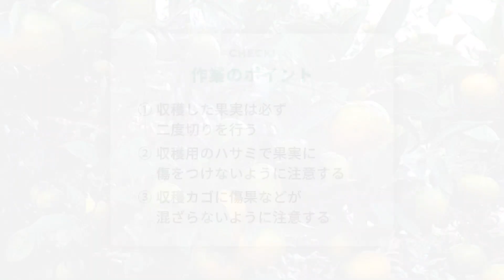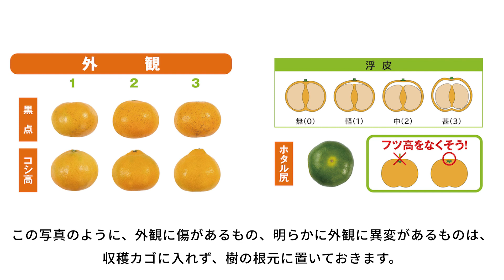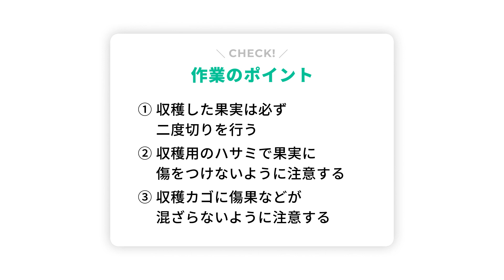農作業の解説動画【カンキツ】①収穫（温州ミカン）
農業では、高齢化の進展や人口減少に加えて他産業との競合などにより、短期雇用のパート従業員など働き手の確保が難しくなっています。
　三重県のカンキツ産地においても、収穫や袋掛けといった作業が集中する時期における労働力不足が顕著になっており、労働力の確保が大きな課題となっています。
　このため、三重県では若者や子育て世代、兼業副業を可能とする企業等従業員など、多様な人材に農業が働く場として選ばれるよう、働きやすさややりがいを提供できる職場環境づくりや人材育成の体制整備など、農業経営体等における「働き方改革」を推進しています。
　こうした取組の一環として、初めて作業される方などが事前に見ていただくことで円滑に作業に入っていただけるよう、作業を解説した動画を作成しました。
　動画では、カンキツの中心的な作業として、
①収穫（温州ミカン）
②家庭選果
③袋掛け（中晩柑）
　このコンテンツでは『①収穫（温州ミカン）』を掲載しています。